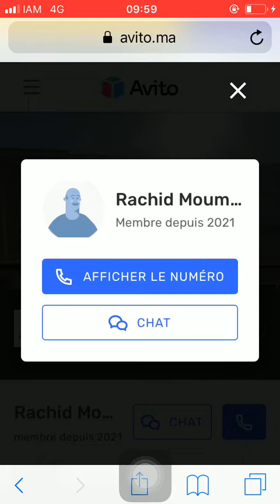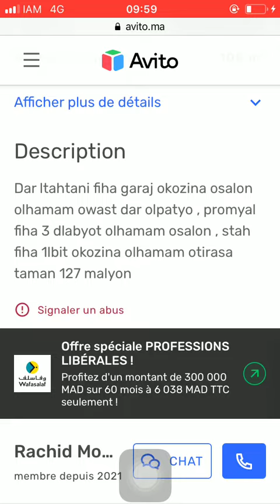House for sale Nador #331, Huis te koop Nador, Maison à vendre